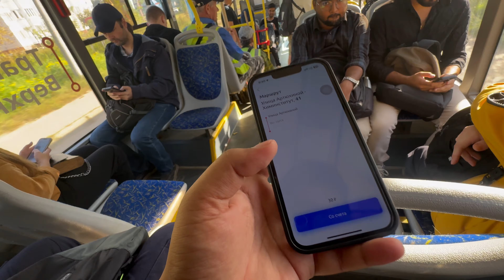Medical students daily life/MBBS in Russia/Tver state medical university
Hello everyone
I’m hitesh kumar meena 4th year medical student in Russia
Guys in my vlogs I’ll share daily life of a medical student in Russia
Tver state medical university